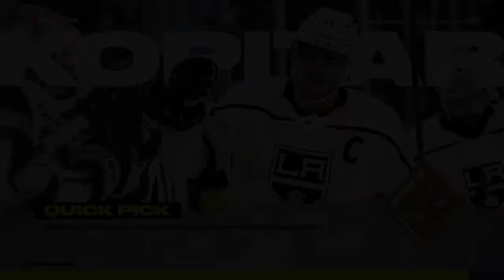LG Bakersfield Condors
Elite at 14